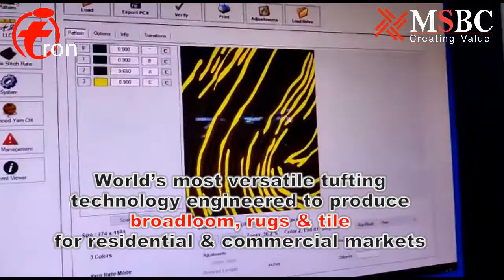MSBC - iTron by Tuftco Corp. USA - Tufting Machine for Rugs & Carpets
India's First 12-color Tufting Machine installed by MSBC

iTron
Woven Rugs & Carpets.
Unique new tufting technology that produces soft floor covering preferable to woven rugs and carpets.

iTron’s versatile platform is driven by:
Programmable and variable gauge
Programmable and variable shifting
Programmable and variable stitch rate
Hollow needle technology
Higher Productivity than weaving
Utilizes a conventional tufting creel
Efficient yarn usage:

No buried ends
No excess yarn incorporated into the fabric or laid on the back